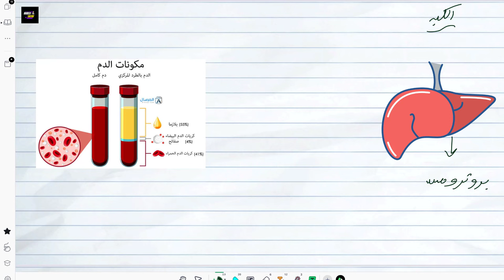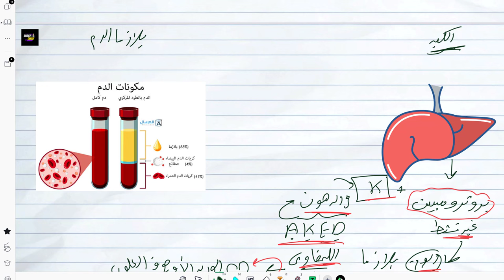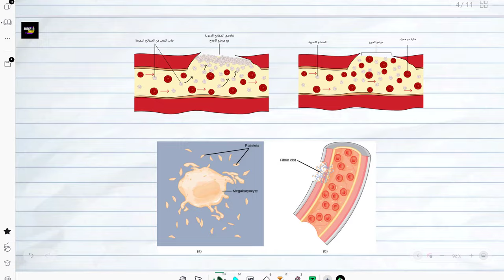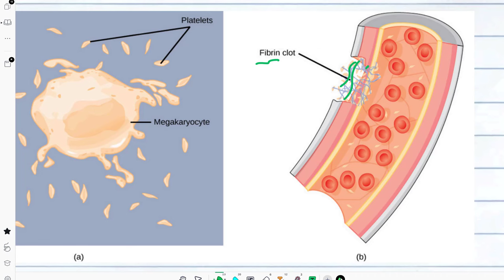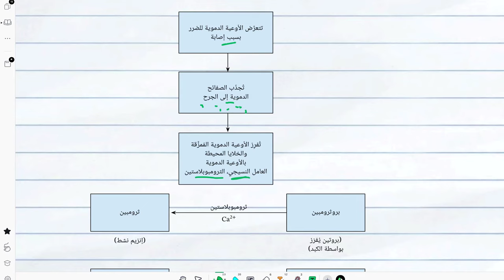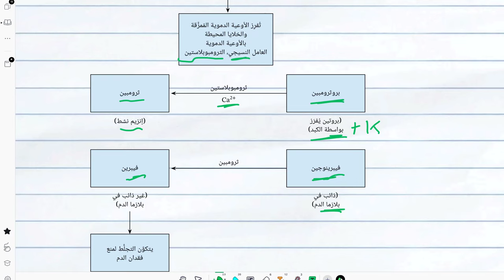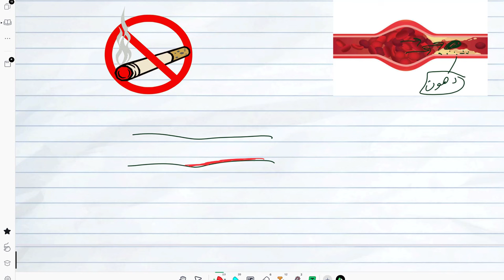ازاي الدم بيتجلط كيفية تكوين الجلطة احياء تانية ثانوي